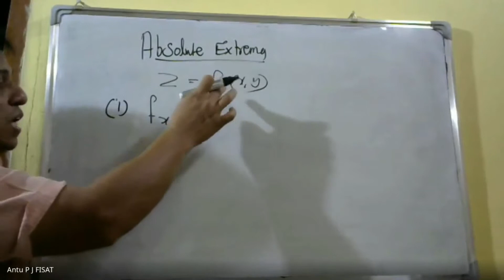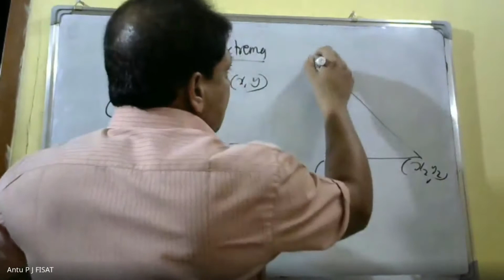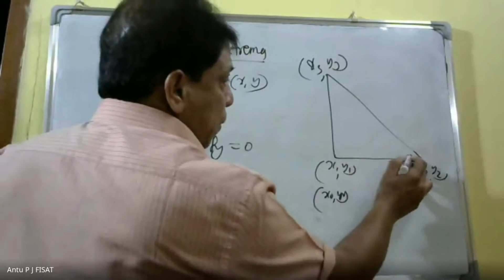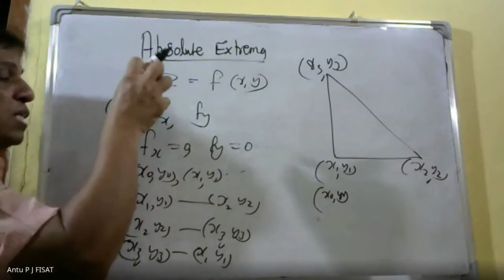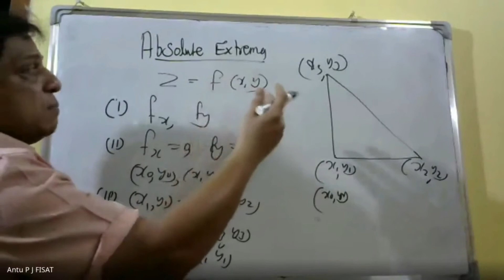MULTIVARIABLE CALCULUS -Differentiation| MODULE 2|PART15|MAT 101|2019 SCHEME|BTECH KTU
This video lecture of Concept of limit and continuity of functions of two variables, partial derivatives, Differentials, Local Linear approximations, chain rule, total derivative, Relative maxima and minima, Absolute maxima and minima on closed and bounded set.